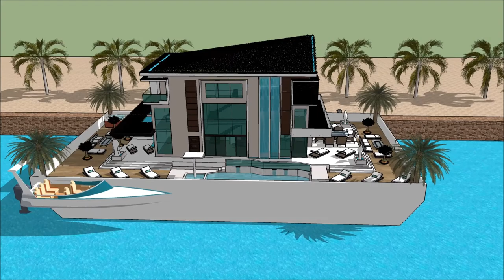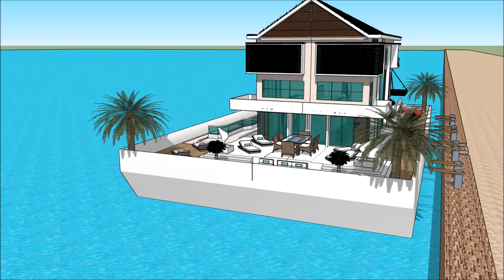Luxury Mega Yacht Houseboat United States Houseboat Florida Yacht Show in Sanctuary Cove Internation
The houseboatzania launching an innovative high-end luxury yacht houseboat home design potentially as a display of exhibition of the Luxury Mega Yacht Houseboat United States Houseboat Florida Yacht Show in Sanctuary Cove Internation.

The collection of the Houseboatzania concept of Luxury Mega Yacht Houseboat United States Houseboat Florida Yacht Show in Sanctuary Cove Internation consists of high luxury and architectural art pieces in minimalism combined with living on the waterfront of the harbour of